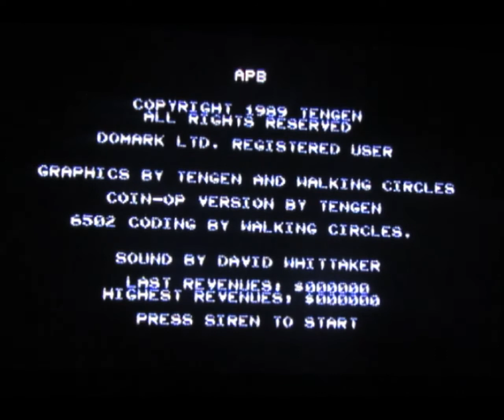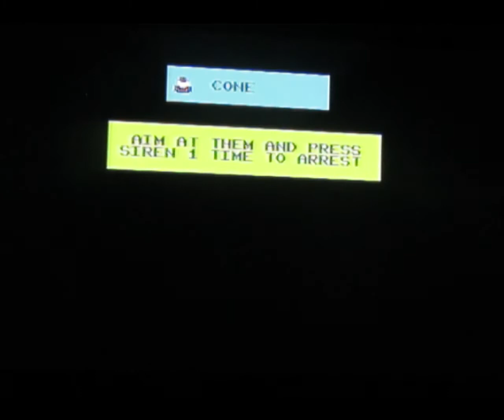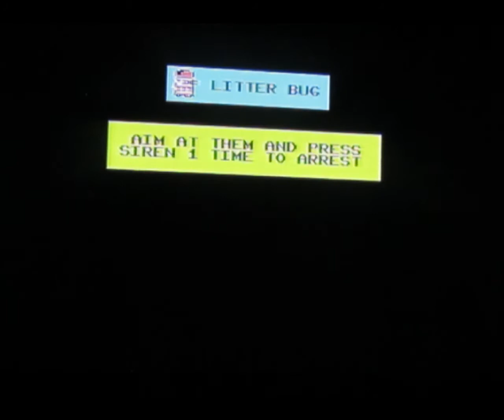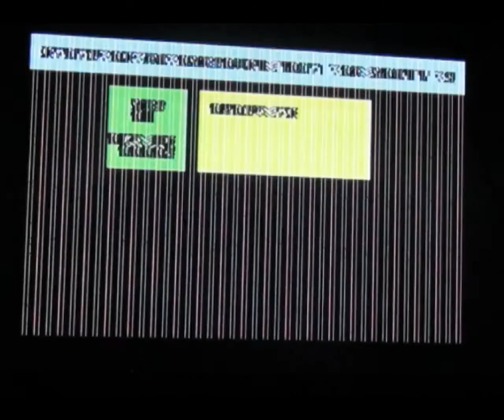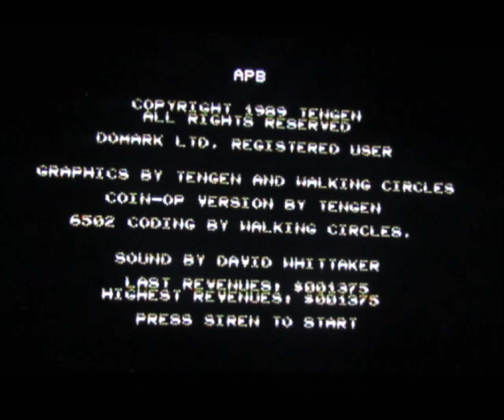COMMODORE 64 REVIEW APB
I forgot to delete off the last 5 minutes ranting about quality of all home computer games going down the toilet in the late 80s because they are cheaper to make and pirates distributed good games that deserved to be bought in shops!!